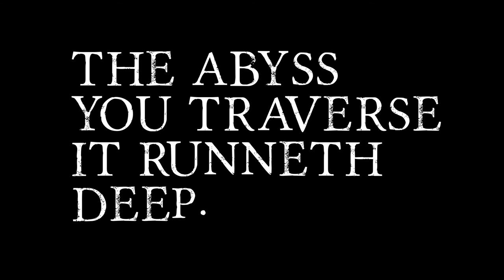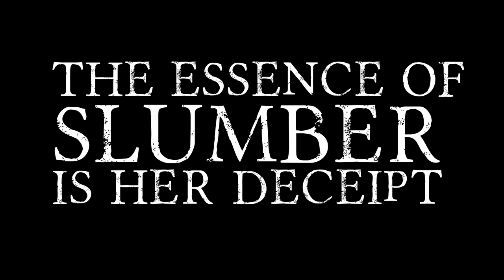To Paint a World Lyric Video - Show Your Humanity - Dark Souls Inspired Original Song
Slave Knight Gael is one of my favourite characters in Dark Souls, so I wrote an epic song about him!
Absolutely loved The Ringed City DLC and cannot wait for Elden Ring!
I hope you enjoy the track!

Lyrics;
Sent first to die, for serpent eyes.

Broken blade, twisted blood.

Find me at the end of the world, end of the world.
It's all but over.
Still here at the end of the world, end of the world.
That thing, hand it over.

I am the humanity, follow the red hood man.
Fighting for a place, follow the red hood man.
The painting 'Ash' is all we need to save us from ourselves,
a cold, dark and very gently place.

The abyss you traverse, it runneth deep.
The essence of slumber is her deceit.
I'm falling into the deep black and blue,
all for you, to find the blood of the dark soul.
To paint a world, to save her.